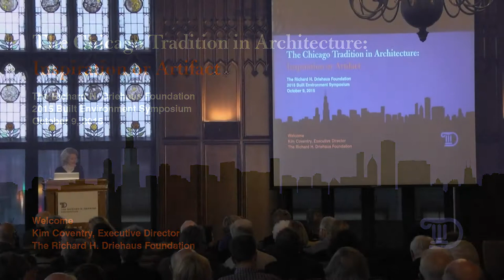2015 Driehaus Foundation Built Environment Symposium, Introduction by Kim Coventry